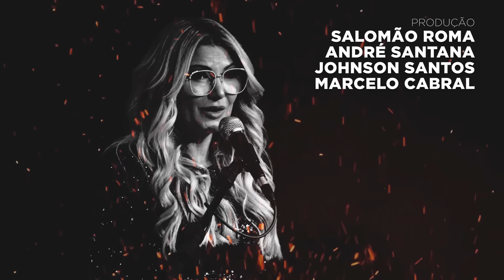FRITADA ANTONIA FONTENELLE (COMPLETO)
FRITADA DA FONTENELLE
Ela não tem papas na língua, ela é polêmica, ela bate de frente, ela é Antonia Fontenelle! Nossa Lady ouviu tudo dos humoristas e respondeu literalmente a altura, um show a parte! Tem que respeitar, ela foi demais, ela arregaçou, ela é Antonia Fontenelle!

FRITADA COM LEO PICON
oferecimento: JERONIMO BURGUER
Convidado -  Antonia Fontenelle
Apresentação - Diogo Portugal
Humoristas Convidados - METHEUS CEARÁ | NINY MAGALHÃES | JANSEN SERRA | PEDRO LEMOS

Direção de Filmagem - Paulo Graton

Agradecimentos - Comedy Sampa Club | Makoto Filmes | Cabral Lopes Produções | Eletro Abc